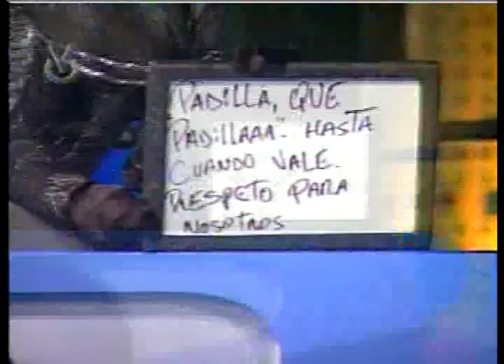rolando padilla cantando tango en el precipicio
otra de las interpretaciones de rolando padilla en el precipicio